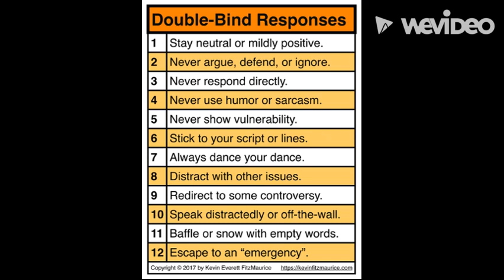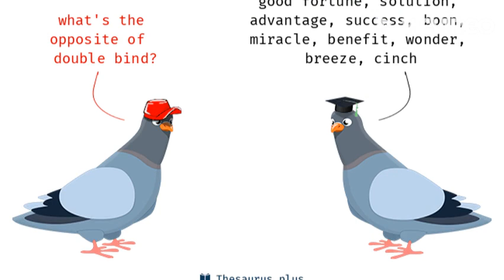🎲 Cancel The Double Bind 🎲 | Remove Manipulation of Communication & Welcome Clear Choices Subliminal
I designed this subliminal to help you radically sever the cords of manipulation of your available choices, theft of your natural right to choose, assaults on your reputation and your own sense of self as it relates to decision making that has been inappropriately and intentionally projected on to you by abusive personality disordered and/or spiritually corrupted persons, places, institutions and things.

What is a double bind?

"A situation in which a person is confronted with (in this case forced to choose from) two irreconcilable demands or a choice between two undesirable courses of action."

For example being forced to pay rent/tribute/privileges to someone who you know is a thief, rapist, harming you etc.

"The [more] classic example given of a negative double bind is of a mother telling her child that she loves them, while at the same time turning away in disgust, or inflicting corporal punishment as discipline: the words are socially acceptable; the body language is in conflict with it."

Similar to the FalseBlame situation I referenced a few weeks ago, spiritual, material or interpersonal choice and communication manipulation has an exact energetic definition that *cannot* be covered up or altered by attempts made to alter natural order like false blame or scapegoating.

During this mercury retrograde opportunity, I hope you see clearly that it is very important that you believe yourself.

Keeping this in mind, what I have attempted to do here is to use the manipulation communication, repression of freedom of movement and choice manipulation itself to trigger TOTAL justice in your favor and retrieval of your natural choices and communication as it relates to any known or unknown harms perpetuated against you, your energy or your legacy.

There is also a significant amount of time in the architecture of the long form version of this audio on metabolizing your state of being for your own use such that you receive the credit, credibility, reward, benefits and fruits of your labor that had been misconstrued and or intentionally altered by lies, catfishing, travel sabotage, time wasting etc.

You deserve to be listened to appropriately, considered clearly and dealt with decently as it relates to your decisions and competencies.

May you come to understand yourself as being worthy of dignity in every version of your communications. May every version of choice manipulation you have ever experienced (both visible and less visible forms) be totally reversed. You are understood and protected.

Amen.

xo,
v

[Audio intention disabled for those in active alignment with harming others and negative energies Read as WARNING Light Path Only - DO NOT LISTEN to this if you participate in Left Hand work of any kind]

ATTENTION || I want to make sure this community considers that when it comes to topics, less is more. Please do not overwhelm yourself with mindset work. Choose 2, 3 max and stick to those until you see a result.

Remember, to give is to receive - please make it a practice to do a special positive intention for the people in the comments when you read this.

Venus Essentials cannot accept any responsibility for any loss, damage or injury arising from the use of this recording or the content herein.